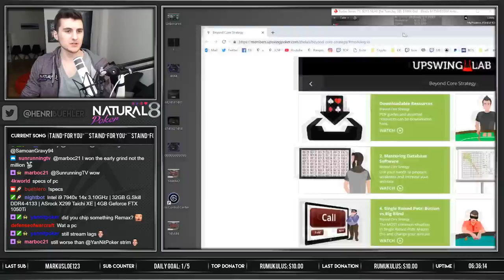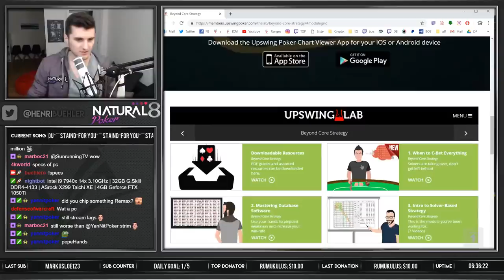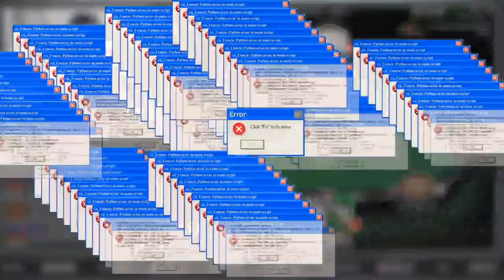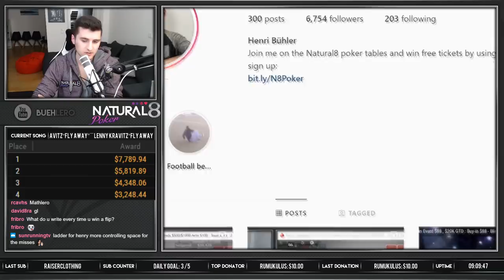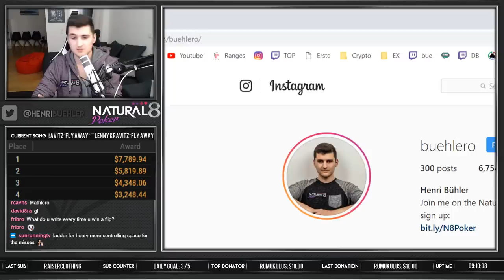BIG BLUFF on the Final Table with $8,000 for first🏆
★ ICM and Push/Fold Math? Study with ICMIZER for FREE